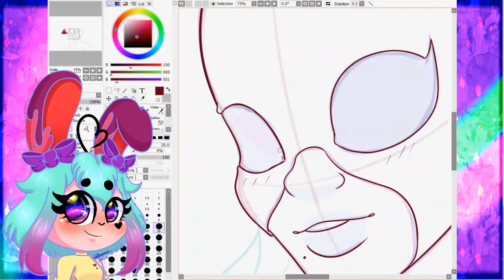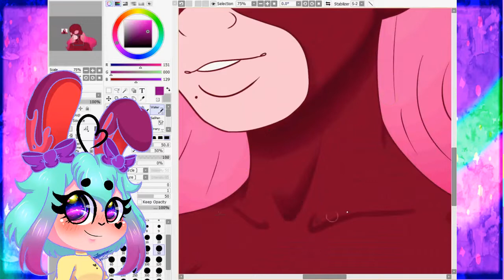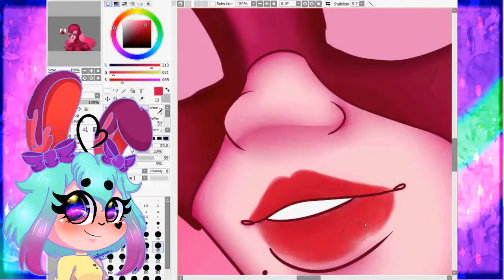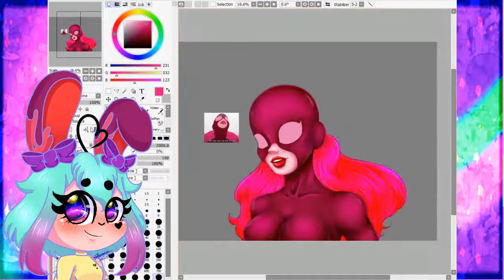Buttercup MV - Jack Stauber // Fan art // Speedpaint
No voiceover in this video because i really wanted you to listen to the song, BUT pls go and give some love to the song in this link in case you liked the song